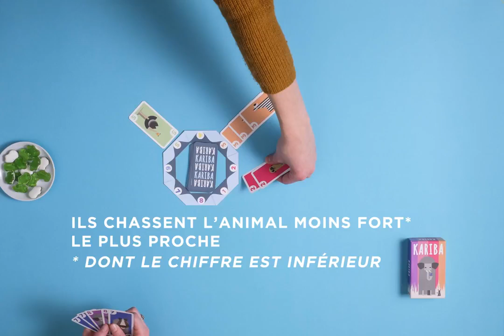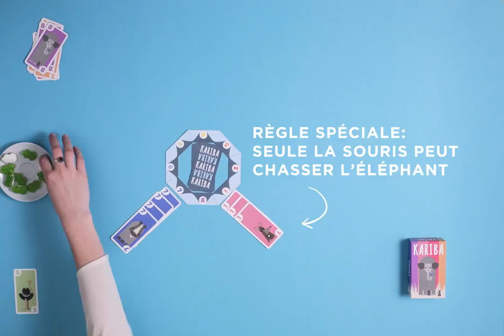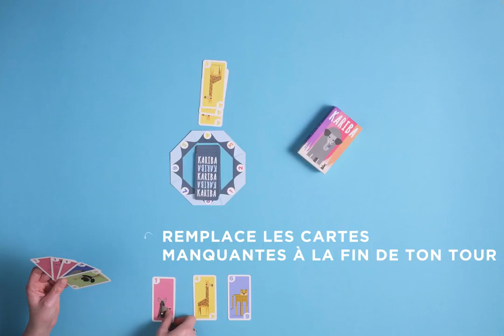Comment jouer à KARIBA